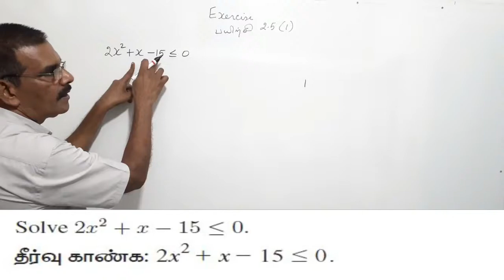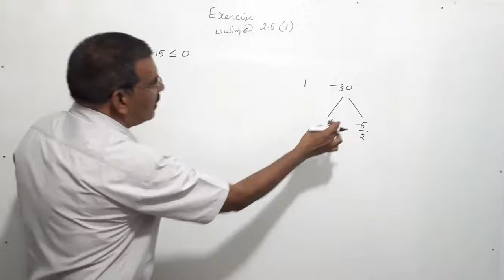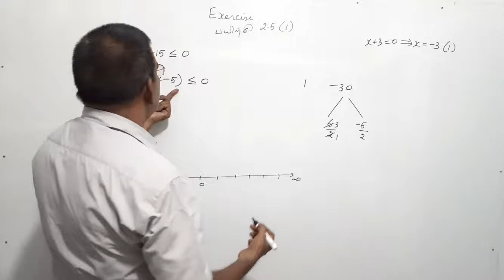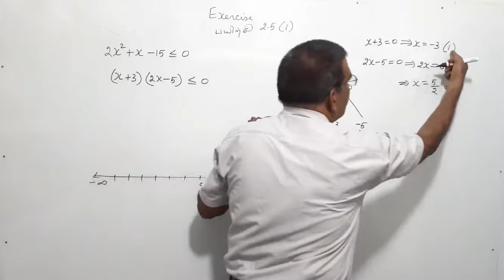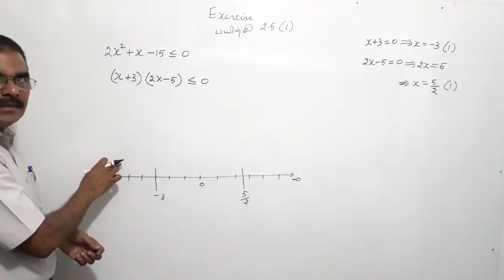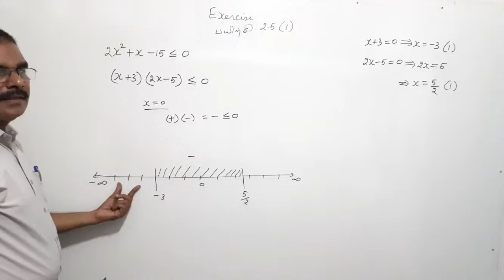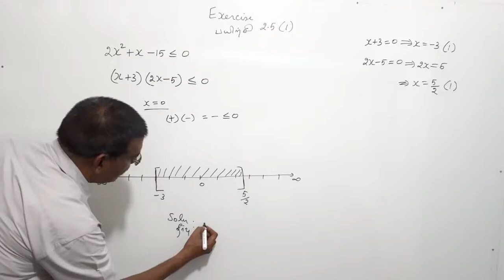TN New Syllabus/11th Maths/Chapter 2/Exercise 2.5/Q No 1/Video 44